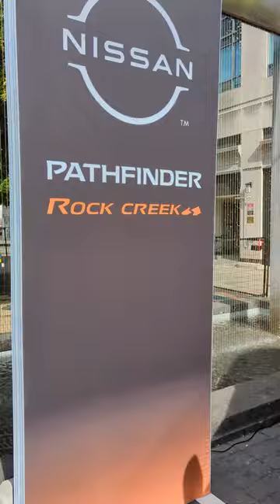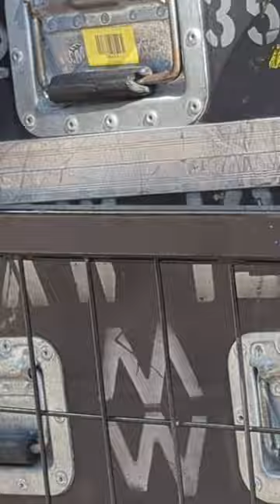Metal Works at the location, TD Toronto Jazz Festival 2023, starts tomorrow